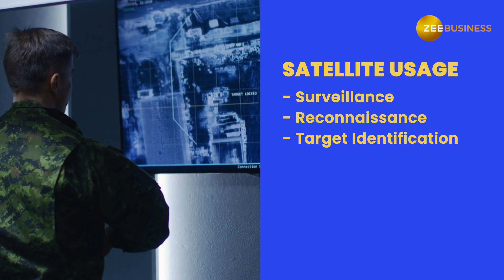Tata Group to Launch High-Resolution Imagery Satellites for Military Use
Tata Advanced Systems (TASL) is developing high-resolution imagery satellites for the Indian military. These satellites will be able to provide images with resolutions as high as one meter, which is good enough to distinguish between individual vehicles and people. The satellites will be used for a variety of military applications, including surveillance, reconnaissance, and target identification, helping India to better monitor its borders and deter potential threats. The satellites will also be used for disaster management and other civilian applications.